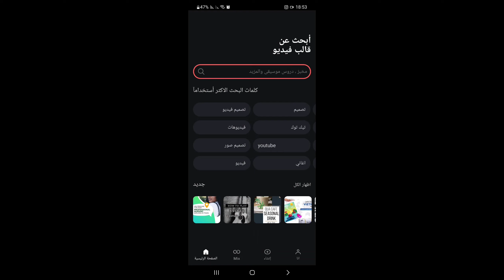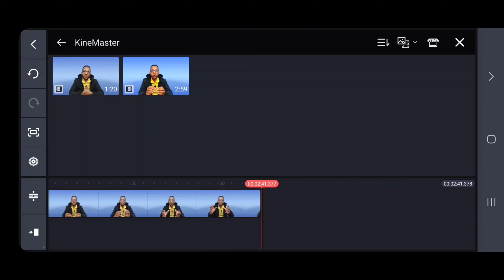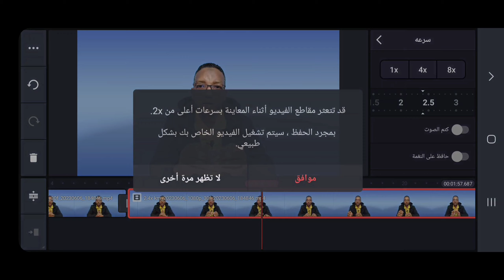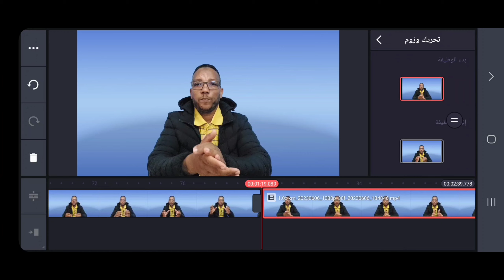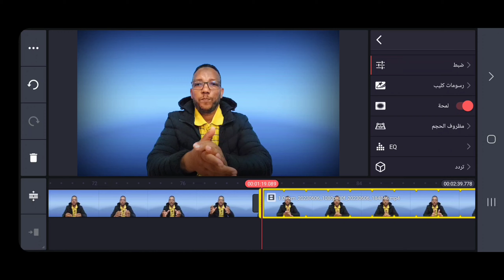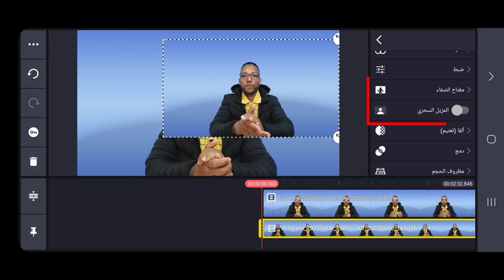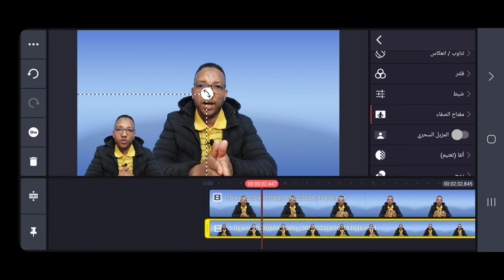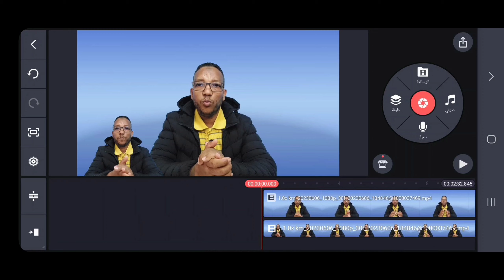مونتاج فيديو احترافي بالهاتف|اقوى برنامج مونتاج فيديو مجاني للمبتدئين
تريد إنشاء مقاطع فيديو مذهلة بمظهر وإحساس احترافي ولكن لا تعرف من أين تبدأ؟ لا تقلق. شاهد هذا الفيديو لاكتشاف أقوى برنامج مونتاج فيديو مجاني مثالي للمبتدئين والمحترفين على حد سواء. اكتشف كيف يمكنك إنشاء مقاطع فيديو رائعة ببضع نقرات فقط وانتقل بالمحتوى الخاص بك إلى المستوى التالي. تعرف على سبب ثقة الآلاف من منشئي المحتوى حول العالم في هذا البرنامج!
إنتباه جميع صانعي الفيديو! هل تبحث عن برنامج مونتاج فيديو قوي ومجاني لإنشاء مقاطع فيديو بجودة احترافية على الهاتف؟ لا مزيد من البحث! في هذا الفيديو ، سأريكم أقوى برنامج مجاني لمونتاج الفيديو وأكثره سهولة في الاستخدام والذي يمكن حتى للمبتدئين استخدامه. اكتشف كيفية تحرير مقاطع الفيديو الخاصة بك مثل المحترفين وإنشاء مونتاج مذهل مباشرة من هاتفك!